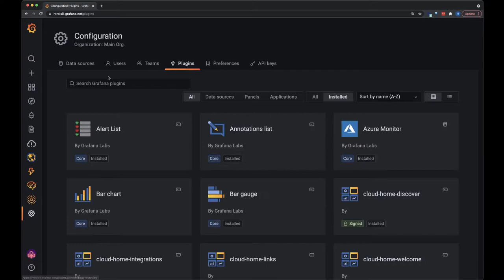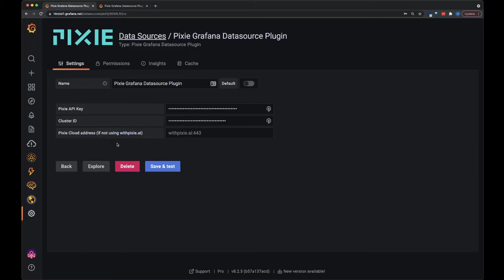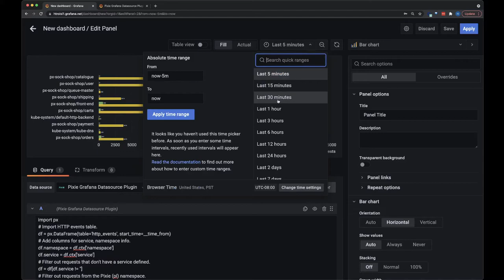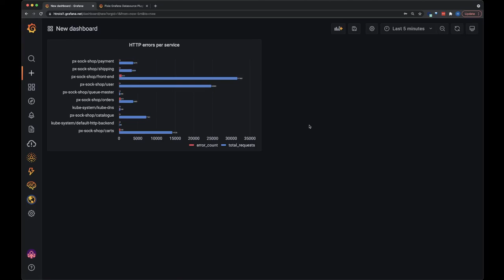Install Pixie DataSource Grafana Plugin